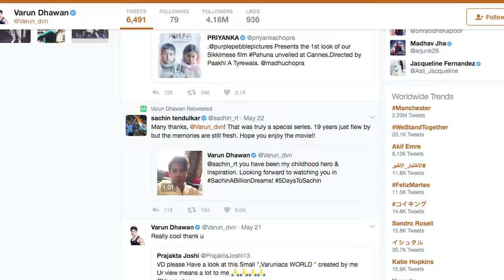Sachin को फिल्म के लिए Alia-Varun ने दी हैं शुभकामनाएं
भारत रत्न की आने वाली फिल्म ‘सचिन ए बिलियन ड्रीम्स’ जल्द ही बड़े पर्दे पर रिलीज होने वाली है और इन दिनों तमाम सितारें उन्हें ट्विटर पर शुभकामनाएं देते नजर आ रहे हैं.वही अब आलिया भटट् और वरूण धवन ने भी उन्हें फिल्म् के लिये  शुभकामनाये दी हैं।